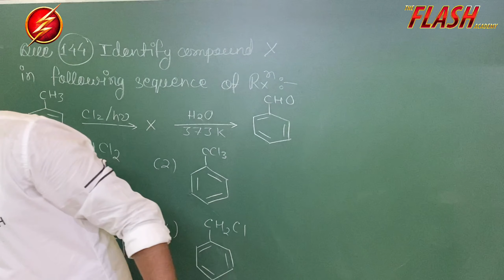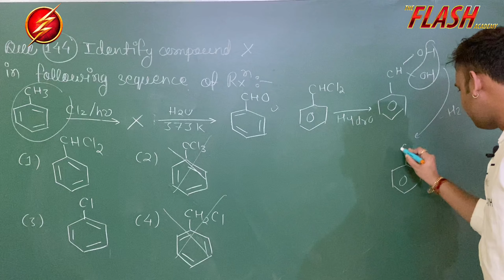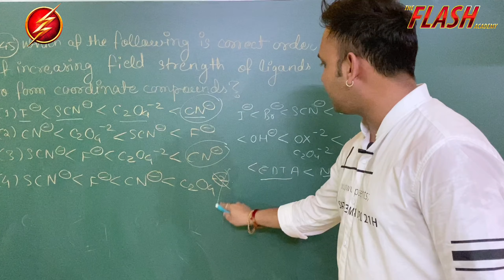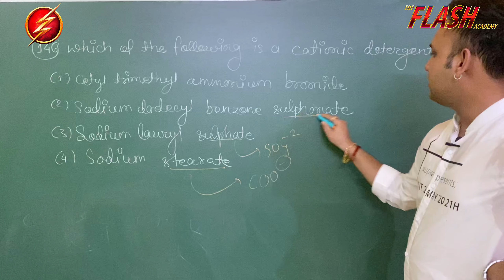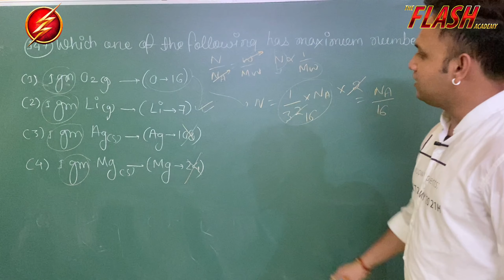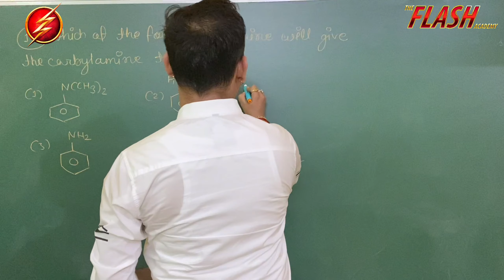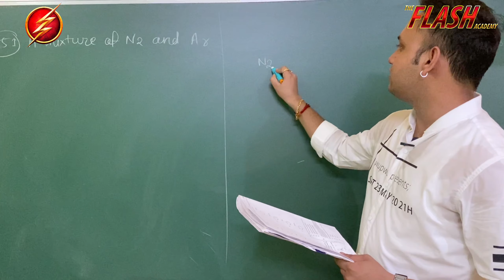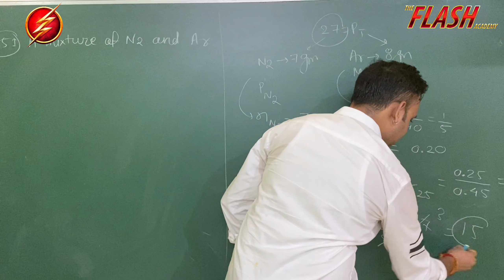NEET 2020 Chemistry Solutions | Part-2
THE FLASH ACADEMY
COSMIC_CHEMISTRY BY:-Tuhin mandal sir

Add- Shop no-208,zonal market sector 10, Bhilai, CHHATTISGARH